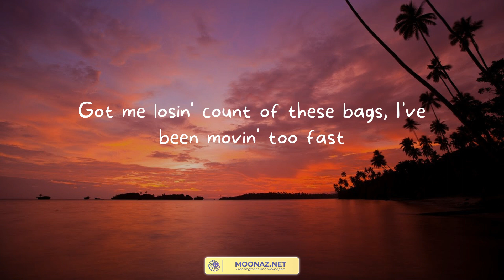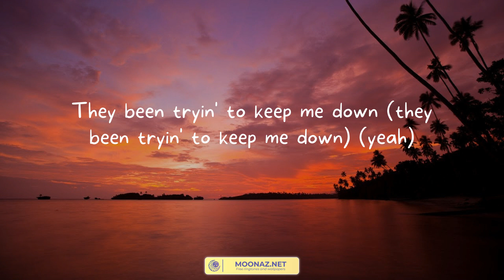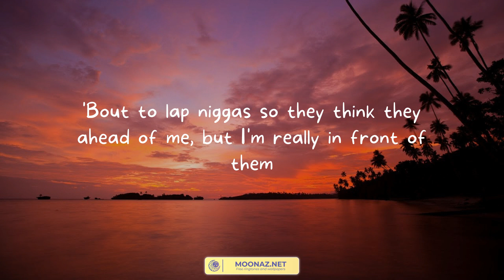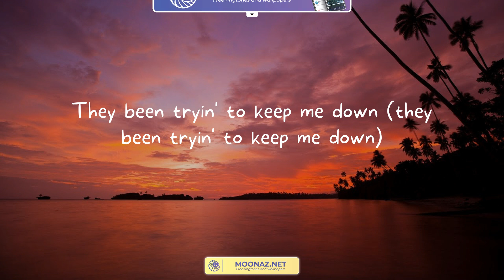All My Life - Lil Durk (Lyrics)